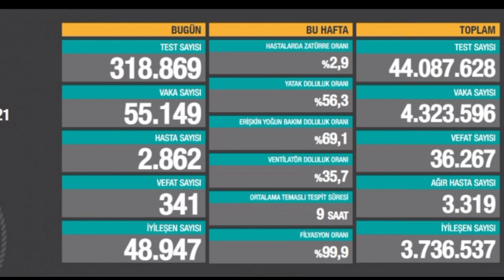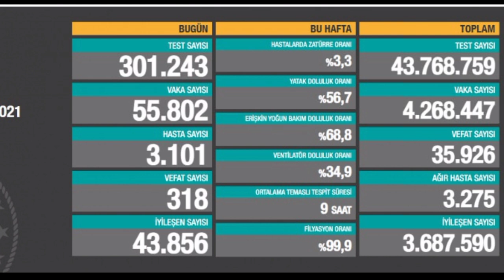SON DAKİKA! Fahretin Koca KÖTÜ ACI HABERİ Açıkladı! SON DURUM! Son Dakika Haberleri!